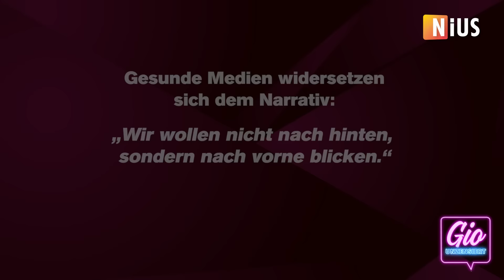EXKLUSIV: Das Julian Reichelt Corona-Interview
Auch heute, gut vier Jahre nachdem die WHO Corona zur weltweiten Pandemie erklärt hat, sind die politischen Fehlentscheidungen dieser Zeit und das gesellschaftliche Versagen noch nicht aufgearbeitet worden. Und das, obwohl es dringend notwendig wäre.
Auch Julian Reichelt („Achtung, Reichelt!") hatte sich für die Impfung ausgesprochen, als er noch Chefredakteur bei der BILD war. Das stößt auch heute noch auf eine Menge Kritik. In diesem exklusiven Interview mit mir äußert er sich erstmals zu einigen Aussagen, die er während der Anfänge der Corona-Zeit gemacht hat. Außerdem spricht er über die Rolle der Medien während Corona und über seine Erlebnisse bei BILD.